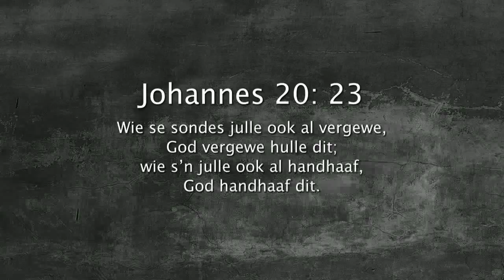Oordenking 12 April 2018